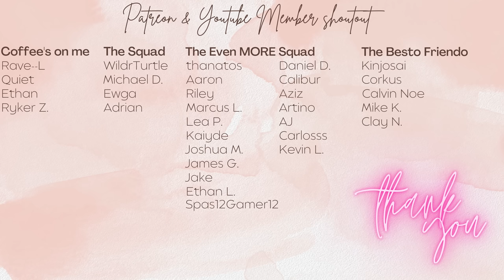She Challenged my ANCIENT GEAR Deck with TOONS! (Pegasus vs Crowler) in Yu-Gi-Oh! Master Duel